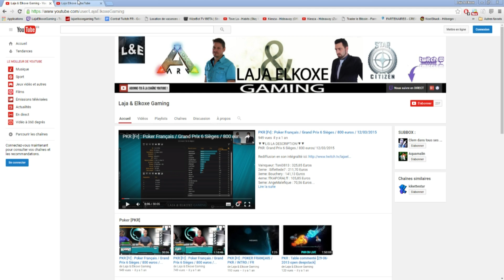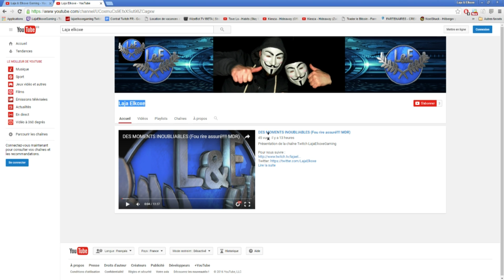Nouvelle Chaîne YouTube !!!